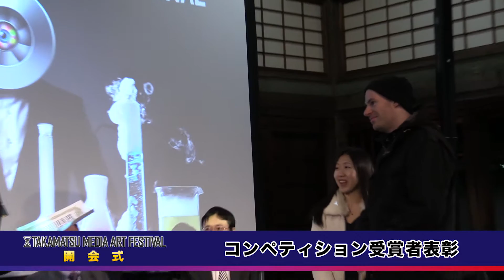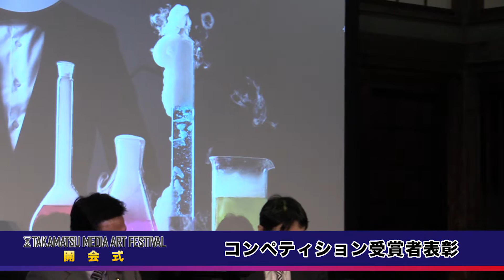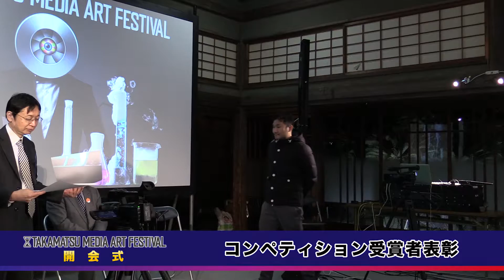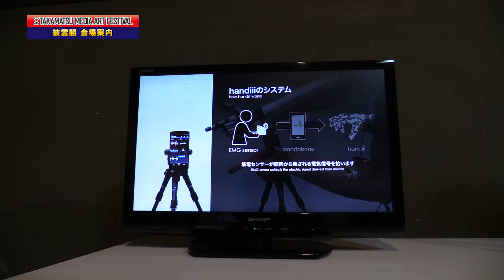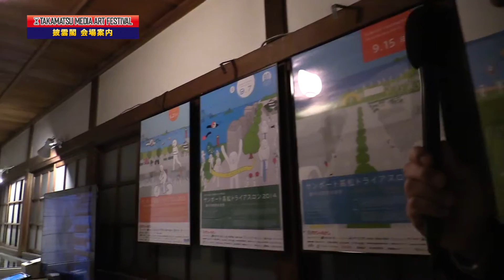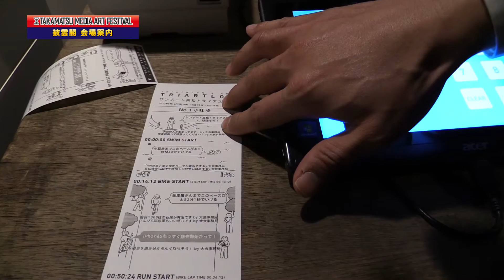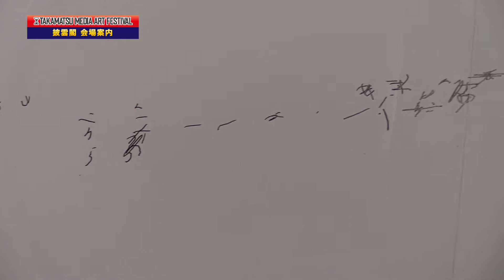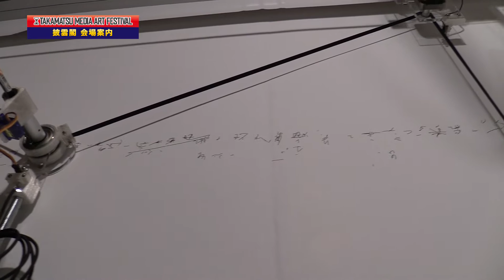高松メディアアート祭2015（平成27年12月18日）全編版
玉藻公園披雲閣をメイン会場に、記念すべき第1回目となる「高松メディアアート祭」が開催されました。
高松市出身のアーティスト、宇川直宏氏（DOMMUNE）がジェネラルディレクター・キュレーターを担当、 「メディアアート紀元前」のテーマのもと国内外から様々なアート作品が集結しました。

日時：平成27年12月18日（金）
会場：玉藻公園　披雲閣